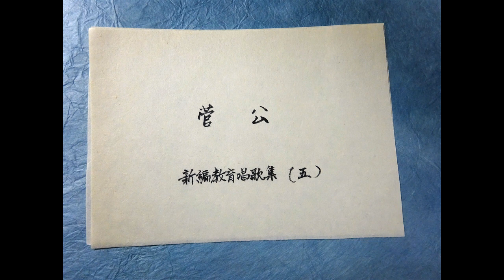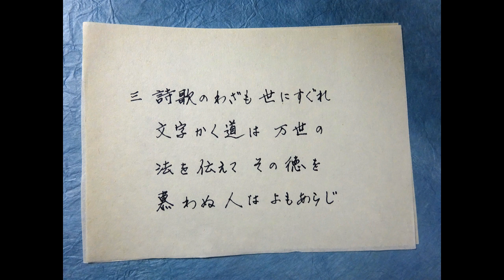菅公 大和田建樹作詞・多梅稚作曲 ♪学者の家に身は出でて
菅公　大和田建樹作詞・多梅稚作曲

学者の家に身は出でて
たちまち上る雲のうえ
よし禍にかかるとも
いかでか君を忘るべき

覆わば覆え雲霧よ
心の月はくもりなし
ただ一片の誠忠を
知るは天地の鬼神のみ

詩歌のわざも世に
すぐれ
文字かく道は万世の
法を伝えてその徳を
慕わぬ人はよもあらじ